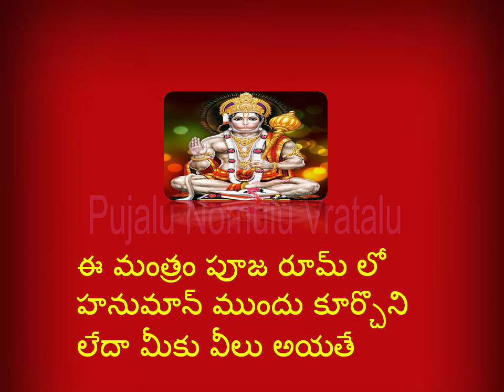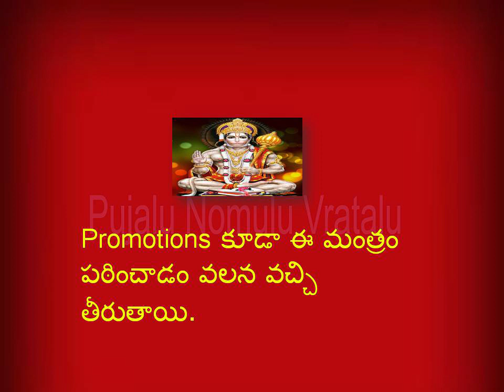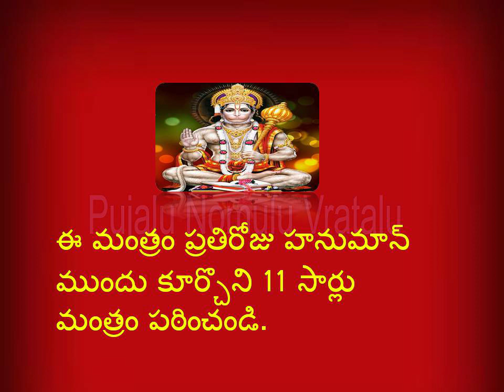Hanuman mantra for getting a Govt job ఈ మంత్రం పఠించండి .Govt Job మీకే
A very powerful Hanuman Mantra for getting a Govt. job or getting promotion and success in current job. మీకు Govt. job రావడం ఖాయం .మీరు ఎప్పుడినుండో ఎదురు చూస్తున్నా Promotions కూడా ఈ మంత్రం పఠించాడం  వలన వచ్చి తీరుతాయి.Bhakthi,Pooja,devotional,Pujalu Nomulu Vratalu